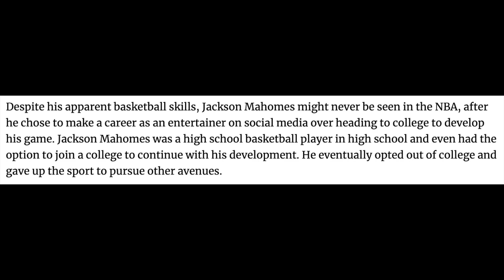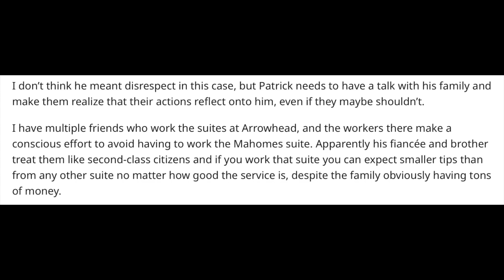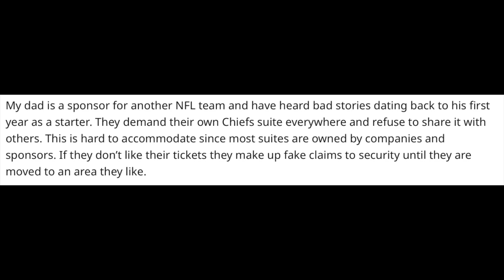Jackson Mahomes' Little Brother Syndrome